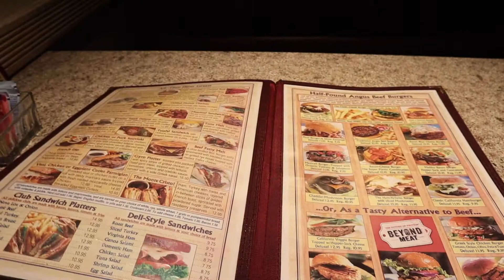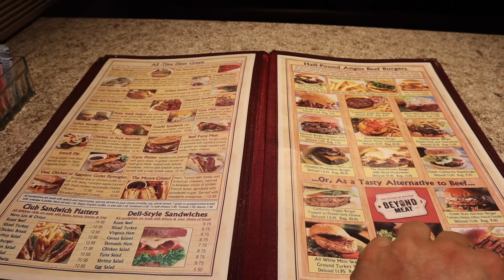WORST DINER IN EDISON NEW JERSEY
I could not even eat it. The staff was not friendly to me at all.  To me felt like over worked staff and bad food. To many items on menu. 100's of items

This was one of my favorite places to visit.

My airbnb was a hostile. living like a true moroccan.

Get $55 off your first booking. Check them out. they have all different kinds of places. Tent to Luxury.  I love to use AIRBnb when I can.

arms, markiplier, jake paul
pewdiepie
logan paul
music
jacksepticeye
despacito
dantdm
bts, despacito, bts, bad bunny, pewdiepie, asmr, shape of you, ed sheeran, ozuna, eminem, justin bieber

markiplier
jake paul
pewdiepie
logan paul
jacksepticeye, dantdm, ricegum, snl, game grumps, popularmmos, asmr, markiplier, jake paul, pewdiepie, logan paul, music, jacksepticeye, despacito, dantdm, bts, despacito, bts,
bad bunny, pewdiepie, asmr, shape of you, ed sheeran, ozuna, eminem
justin bieber

markiplier
jake paul
pewdiepie
logan paul
jacksepticeye
dantdm
ricegum
snl
game grumps, popularmmos